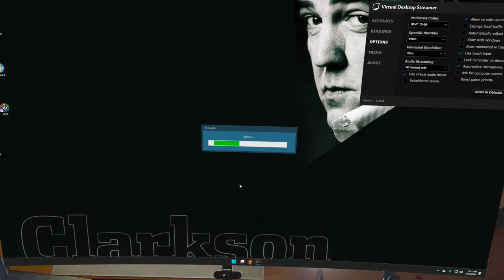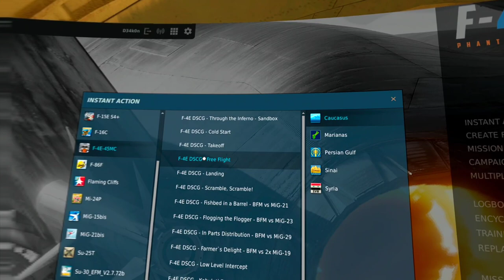F-4E Phantom | Phamiliarization flight in Virtual Reality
A short video of my sim setup and the login/start process for VR while I take my new @HeatblurSimulations f4 Phantom Phirst Plight.

Takeoff - 3:21

Winifred/Dog and Nano/Cat